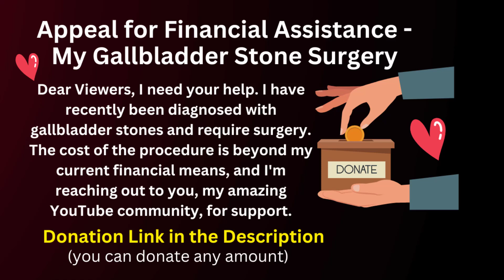Stockfish vs Chessmaster !!! Incredible Game!!!